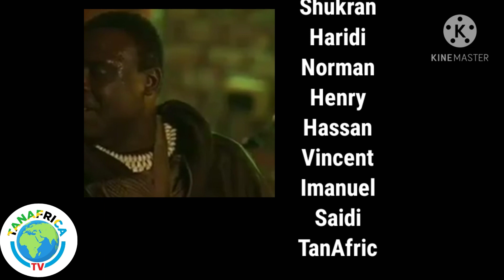AIBU YAIKUMBA MAREKANI TANZANIA YAJIZATITI KIUCHUMI